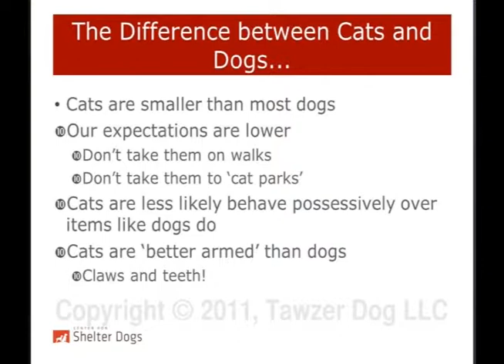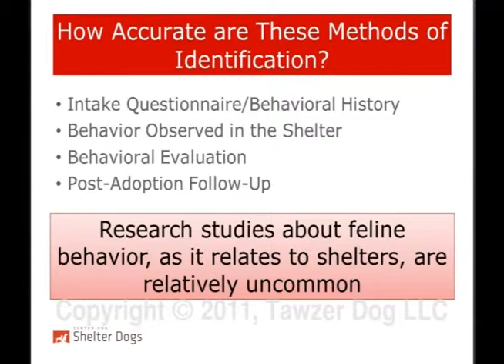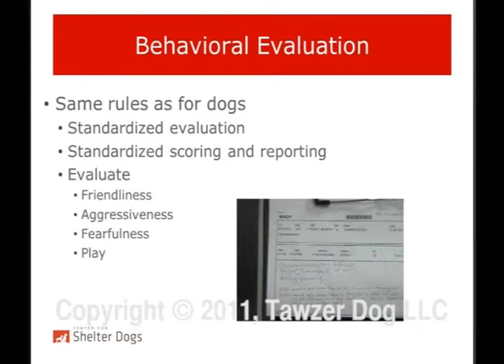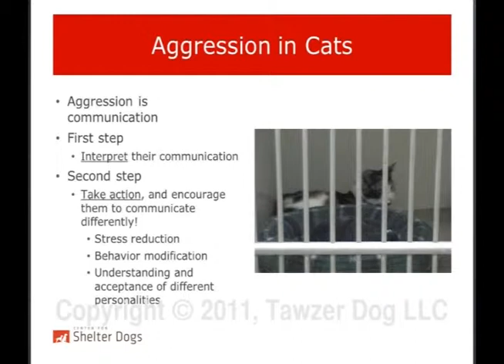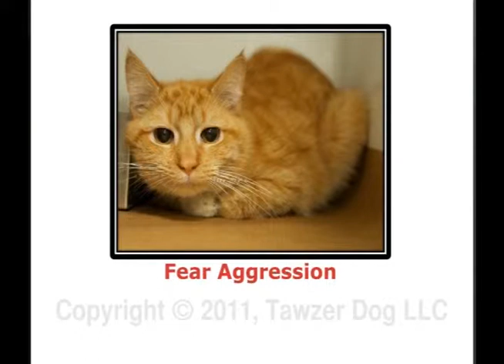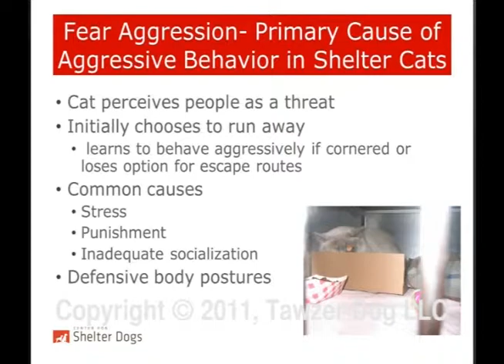Aggression in Cats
Presented by: Sheila D'Arpino

This Video qualifies for 1 trainer & 1 behavior consultant CCPDT CEUs

Dr. D'Arpino talks about aggression in cats in the shelter, reading their body language and behavior testing.